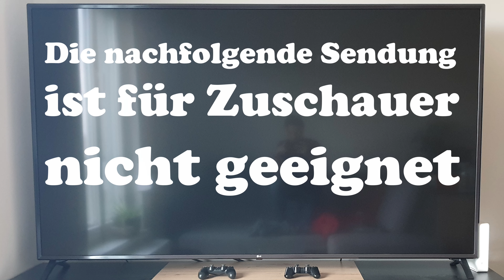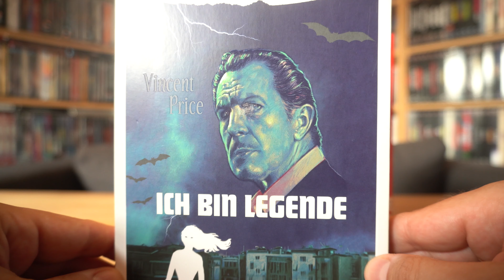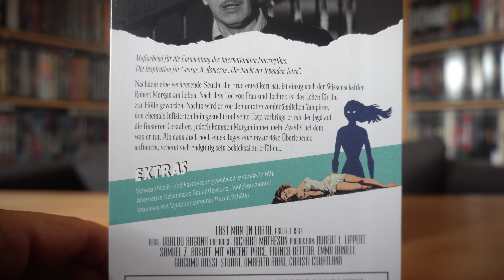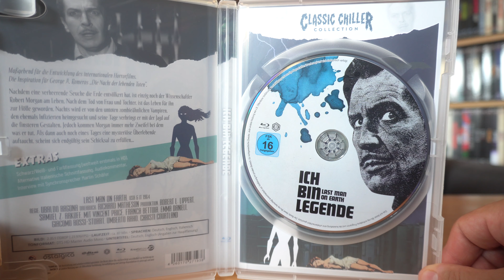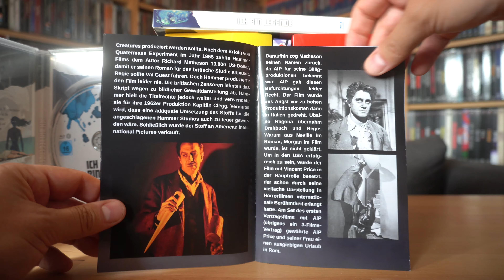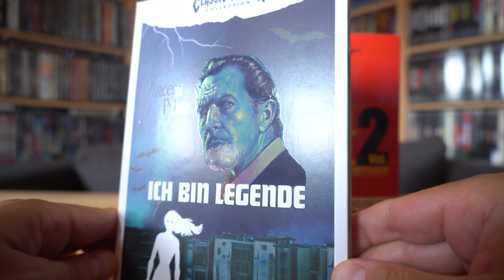ICH BIN LEGENDE (DT Classic Chiller Collection Blu-ray) / Zockis Sammelsurium Nr. 4428